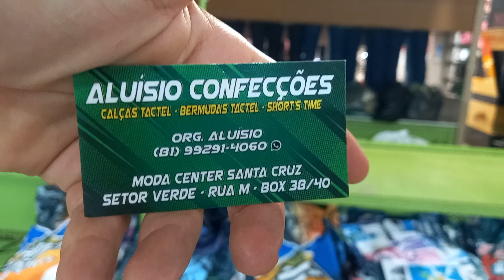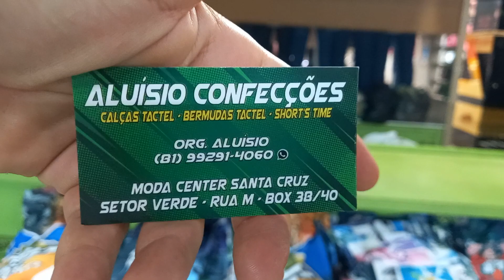Moda Center Santa Cruz Aluísio Confecções 7 Reais 81 9.9291 4060